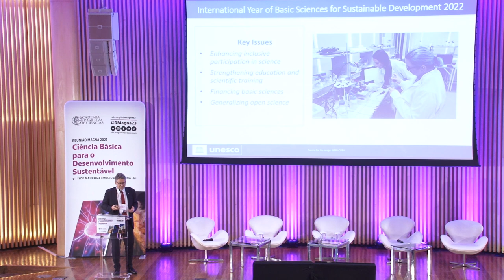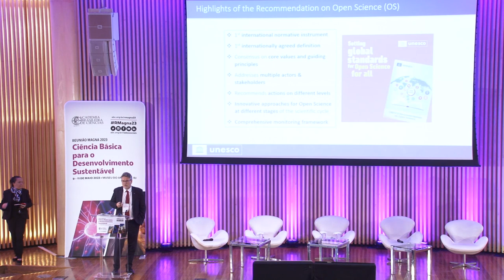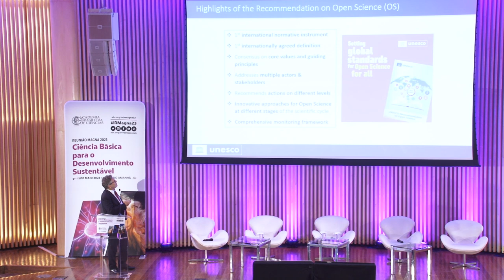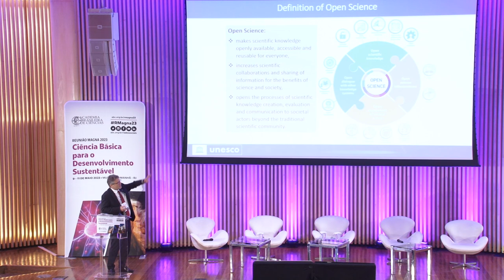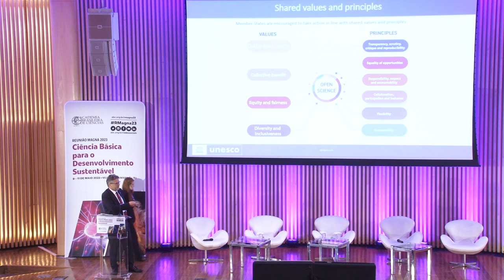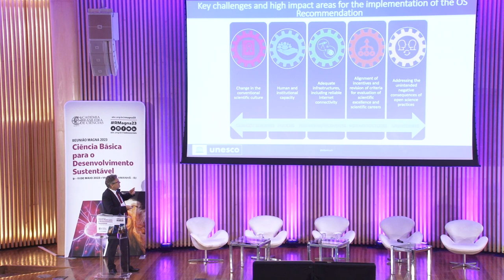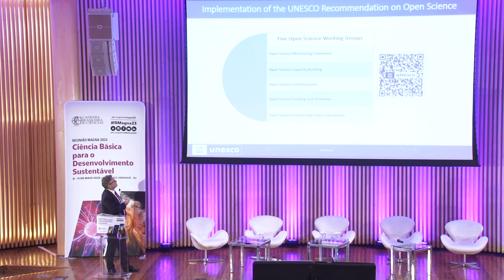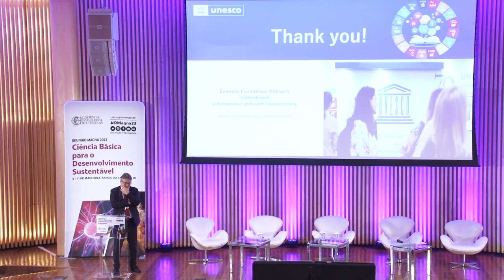RMagna23 •Science in and for policymaking: an international perspective | Ernesto Fernandez Polcuch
A quarta Conferência Magna da Reunião Magna da ABC 2023, realizada no dia 11 de maio, contou com a presença do diretor regional de Ciências na Unesco para América Latina e Caribe Ernesto Fernandez Polcuch, que abordou as duas vias de interação entre cientistas e tomadores de decisão, tanto no fornecimento de evidências científicas que embasem políticas públicas, quanto no fortalecimento dos sistemas nacionais de ciência e tecnologia para que melhor respondam aos desafios da atualidade.